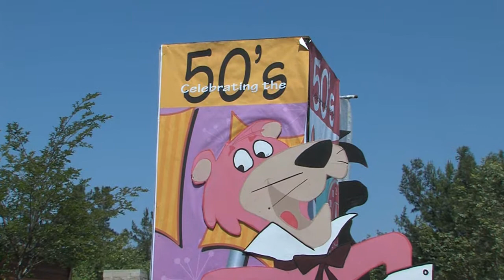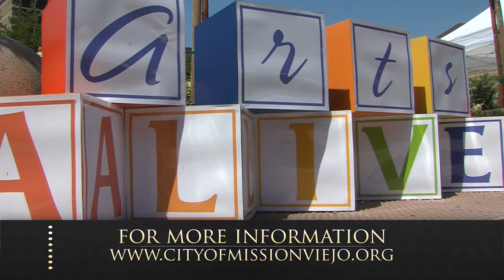City of Mission Viejo Arts Alive Festival 2012